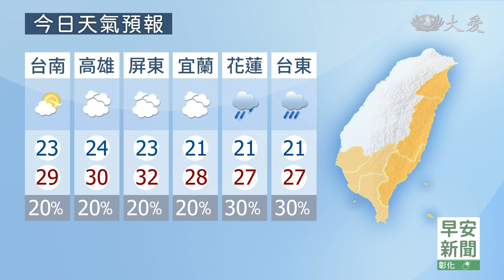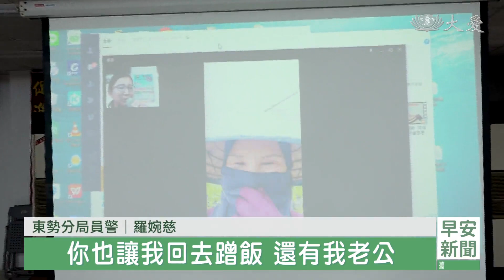大愛新聞 2023-05-16 0630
00:00 - 新聞片頭 02:50 - 佛誕暨母親節 馬六甲浴佛報親恩
05:35 - 美國總會浴佛台布置 蘊含巧思與人文
07:33 - 澳洲布里斯本.黃金海岸 舉辦浴佛孝親活動
14:28 - [國際] 熱帶氣旋摩卡襲緬甸.孟加拉 已釀6死多屋毀
16:23 - [國際] 波士尼亞暴雨災 克羅埃西亞河川氾濫
17:16 - [國際] 熱浪來襲"氣溫倒掛" 華北比華南更熱
18:27 - 連線花蓮同步浴佛 台南市長不缺席
20:19 - 東勢分局感恩茶會 愛的熱線溫馨視訊
22:13 - 萬華靜思堂浴佛 弘法利生大愛廣被